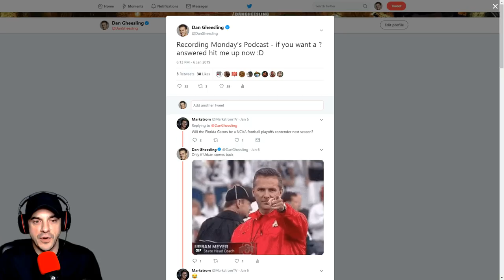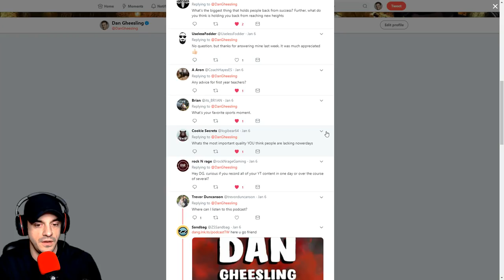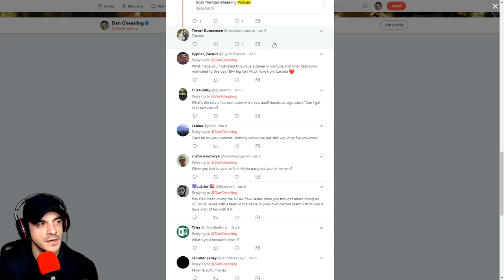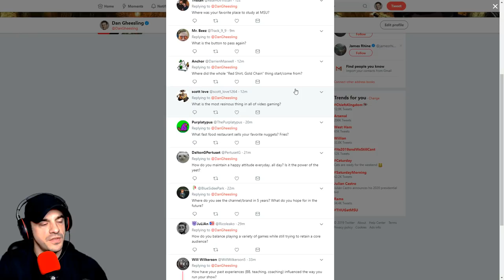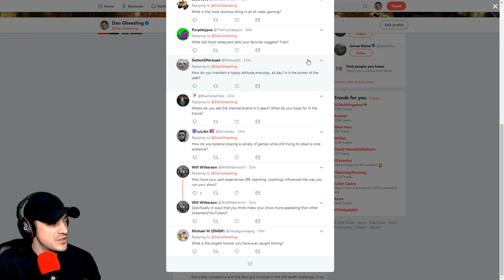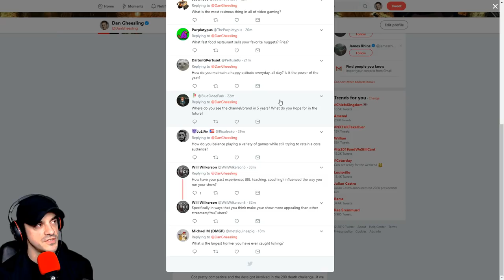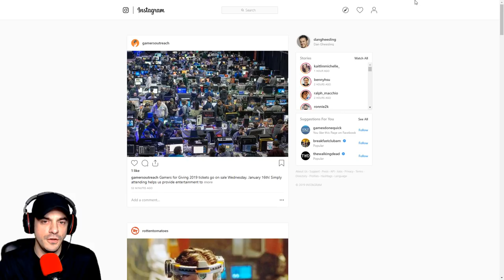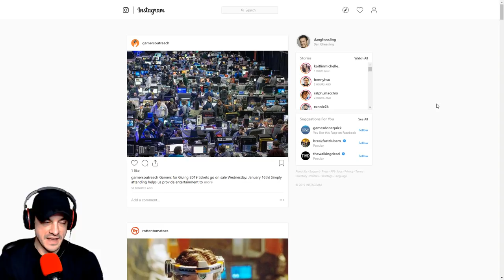How To Make Time For Everything & Best Part About Team Unity - Dan Gheesling Podcast #22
How I make tiime for everything I do, and the BEST part about Team Unity, all in this episode of the Dan Gheesling Podcast!
Please leave your comments/suggestions below :) Means a lot!